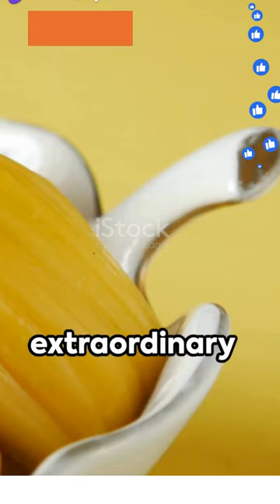10 Unbelievable Fruits You Won't Believe Exist!fruits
Step into the fascinating world of exotic fruits with our latest video showcasing 10 unbelievable fruits from around the world! From the rare to the extraordinary, you'll be amazed by the diversity of flavors and textures nature has to offer. Join us as we delve into the known facts about these unique fruits that will leave you in awe.